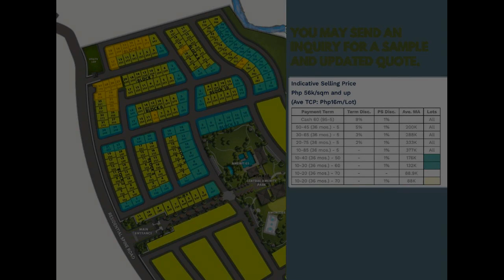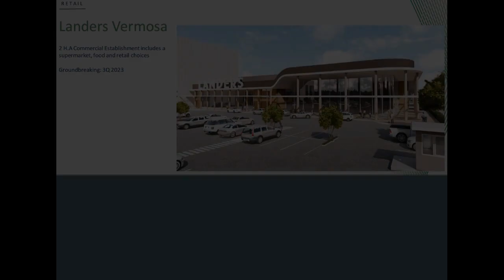250 sqm Residential Lot For Sale in Imus Cavite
250 sqm Residential Lot For Sale in Imus Cavite

Lots, Lands, and Farms For Sale in Imus, Cavite: Imus, Cavite